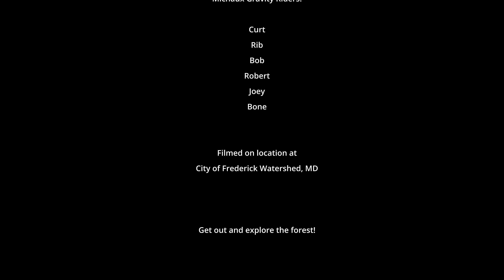Frederick Watershed MTB | ThreeSaws/Lawnmower/Catovid/BoundaryLine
July 4th weekend trip to the fast and furious Frederick Watershed mountain bike trails just outside Frederick, Maryland.

00:00 Intro
00:46 Catoctin Blue Trail
06:45 Three Saws
15:03 Lawnmower
21:21 Catovid/Stallone
31:40 Boundary Line

Music from BetterWithMusic.com